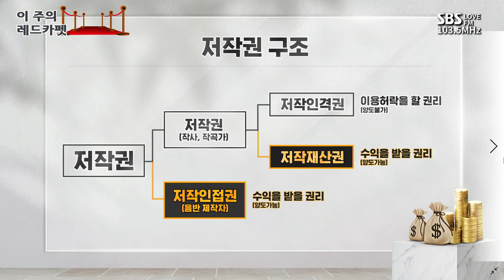[시사특공대] '음원 투자' 뮤직카우 규제 움직임, 투자자 주의해야 할 점은?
*2022년 04월 01일* 시사특공대